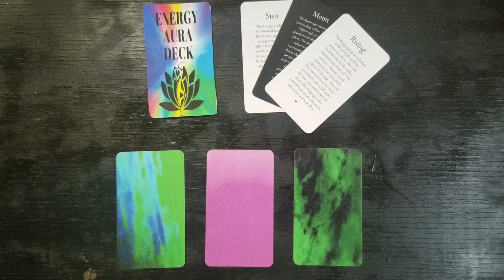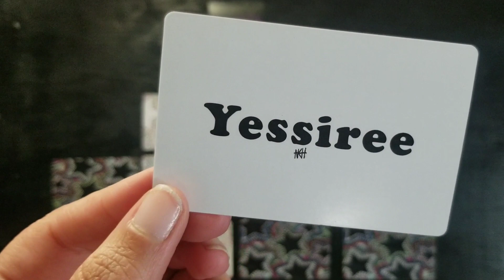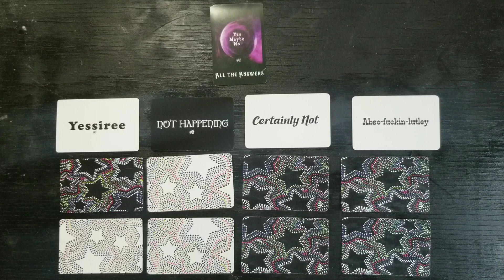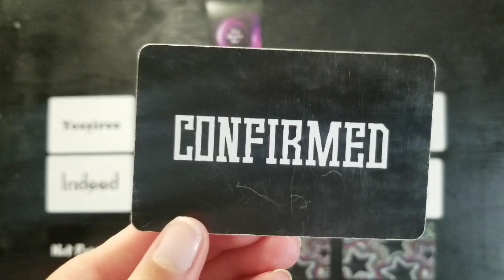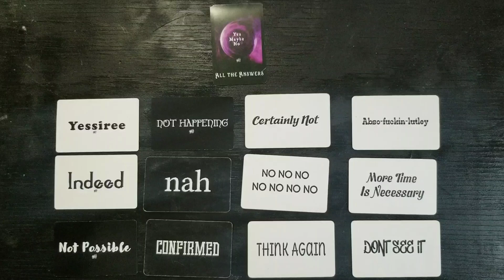Is this person real? Libra sun , Cancer moon, Taurus rising- Aura and Any question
AURA: 0:17

Yes or No and 5 Traits for each Zodiac Sign
ARIES: 3:51
TAURUS: 4:06
GEMINI: 4:22
CANCER: 4:40
LEO: 4:57
VIRGO: 5:12
LIBRA: 5:28
SCORPIO: 5:46
SAGITTARIUS: 6:00
CAPRICORN: 6:21
AQUARIUS: 6:40
PISCES: 6:58

Are you a toxic friend?  Soul Connection, Which B$*ch, and Yes No Answers for All Signs

💖Thanks for liking and sharing the video.